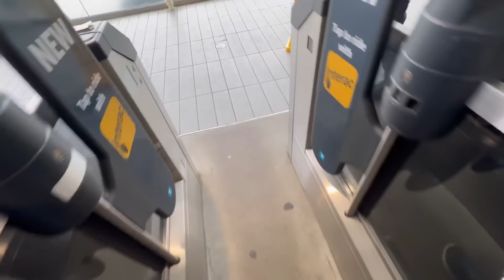um dia normal morando no Canadá | mercado, faxina, academia, skin care, jantar | marcella timo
espero que tenham gostado do vlog lindezas :)